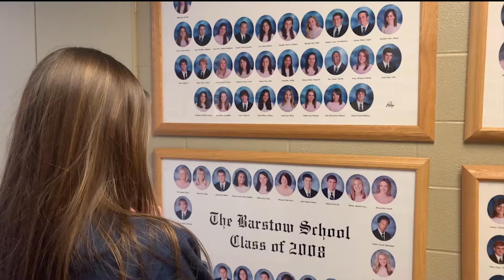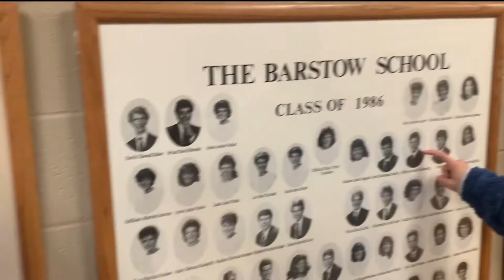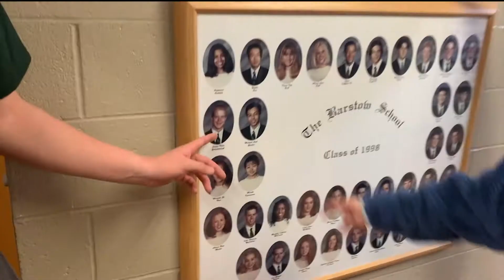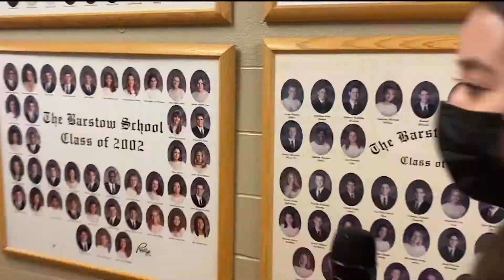BTVN Feb 22 2022